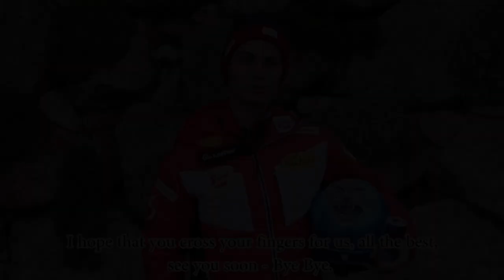Johannes Lamparter - Nordische Kombination 2020/21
Johannes Lamparter ist derzeit Österreichs größtes Talent in der Nordischen Kombination.

Johannes Lamparter is currently Austria's biggest talent in nordic combined.

Titel: Heart of Courage
Interpret: Thomas Bergersen (Two Steps from Hell)